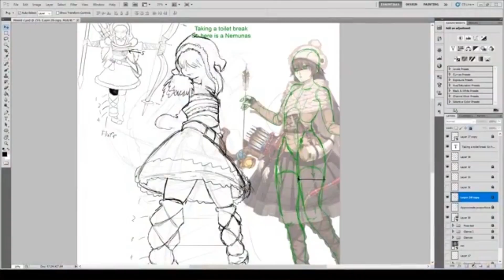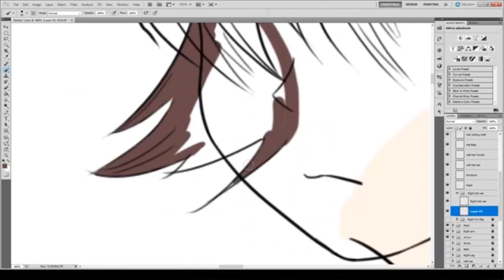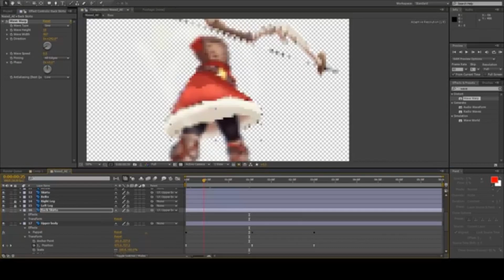Epic 7: Nemunas Specialty Change (Profile Animations + Making Of)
Some call her Santa Nemu, and this is fanmade by the way.

After being rescued by the successor of Nixied, Dominiel,

Nemunas had a newfound resolve.

She no longer dreams of specifically becoming a Dragon Knight, but rather, she wants to get stronger so that she too can be a savior to people in need, as she once was.

Just like how The Queen Of Wintenberg saved her family and village.

Just like how the Successor of Nixied had rescued her from the Frost Dragon she was supposed to hunt down.

Wielding a new bow that she made herself out of dragon fledgling bones, she pledges herself to train every single day.